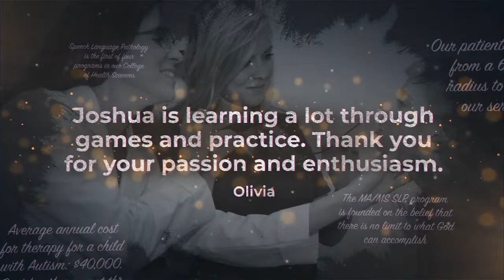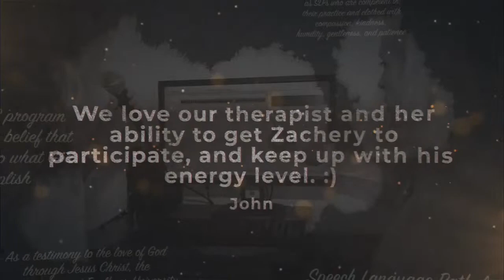Overwatch 2- Faulkner vs. NYU (2/21/23)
Faulkner University plays New York University in a best of 5 game of Overwatch 2.

Players:
Captain- Viva (Trae Parker)
Spong (Zane Thrash)
IND (Ian McFarland)
LOOKYOUREDEAD (Hunter Morton)
Shadow04 (Jesse Clark)

Production: Will Howard
Play-by-Play: Caleb Colquitt
Color Commentary: Brandon Dishmon